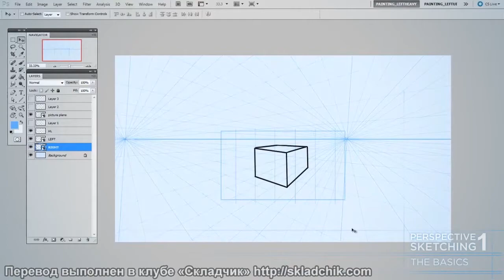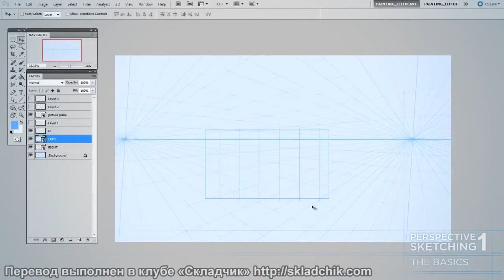48 Превью курса «Perspective Scetching»